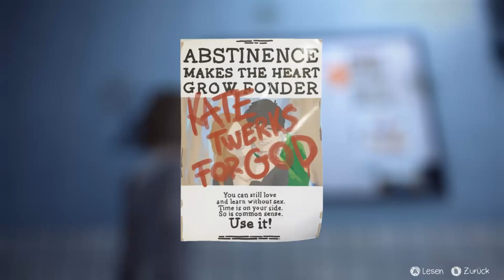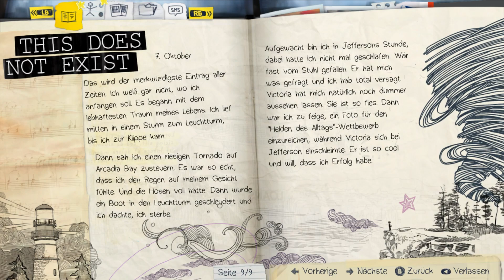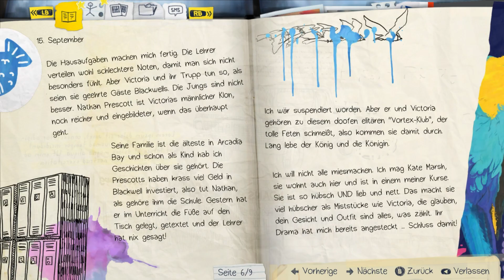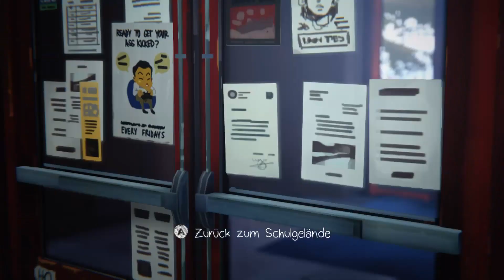Life is Strange [002] ⏲ Eine mächtige Kraft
«LET'S PLAY LIFE IS STRANGE» Kommentiertes Gameplay Video von Daromath

Life Is Strange ist ein in fünf Episoden unterteiltes 3D-Adventure des französischen Entwicklers Dontnod Entertainment, dessen erste Episode im Januar 2015 vom japanischen Publisher Square Enix für Windows-PCs und verschiedene Konsolen veröffentlicht wurde. Wir Treffen auf unsere Heldin Max Caufield, die im Verlauf ihrer Geschichte Dinge erlebt, von denen sie nie zu Träumen wagte.